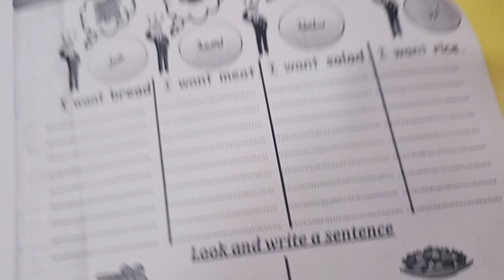تأسيس مختلف I want.. وشرح الساعه بطريقة ال5 سنوات ..clock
كيف اتعلم اللغه الانجليزيه من البدايه من المنزل
كيف اكون جمله ف اللغة الإنجليزية
كيف اتعلم القراءه بسهوله
كيف اتعلم الكتابه باسهل طريقه
من اين ابدا ف تعليم اللغه الانجليزيه
تعليم اللغه الانجليزيه من المنزل وبدون دروس خصوصيه
ماهي الكلمات التي يجب علي حفظها في الانجليزي
تعليم قراءه وكتابه الانجليزي محو الاميه
حفظ الكلمات
اهم  الكلمات ف الانجليزي
اهم الكلمات التي يجب علي حفظها ف اللغه الانجليزيه
اهم الكلمات لسن الحضانه